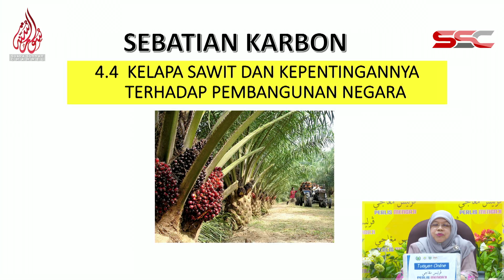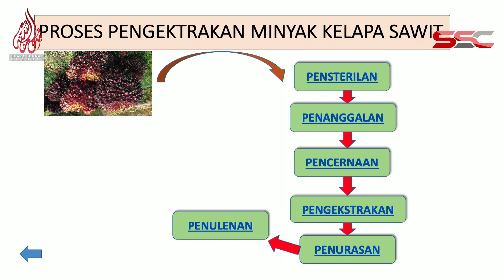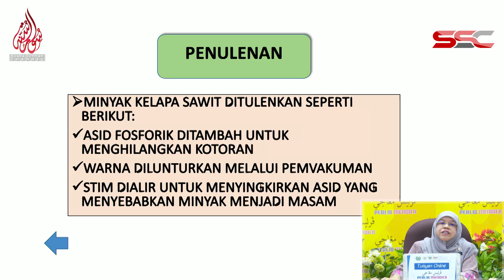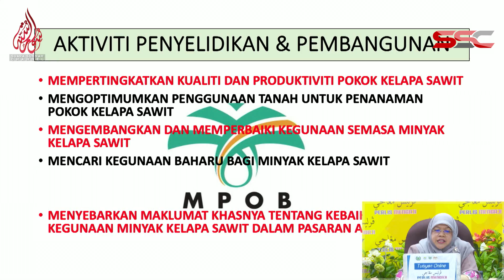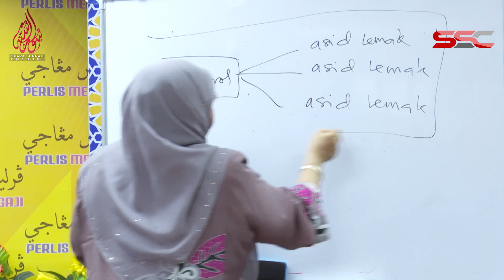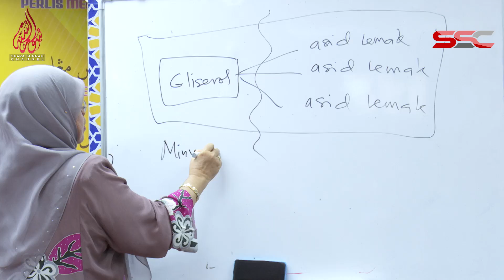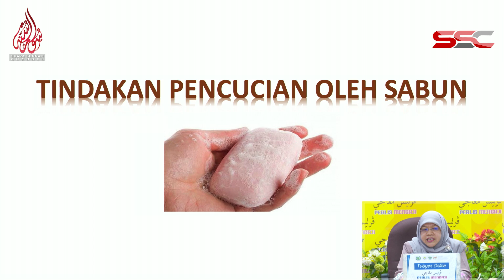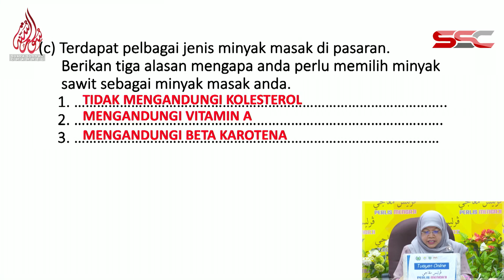TUISYEN ONLINE SAINS SPM Cikgu Norhayati 18 April 2020